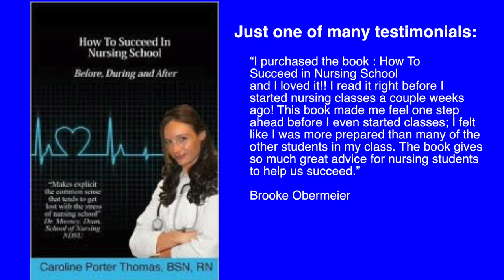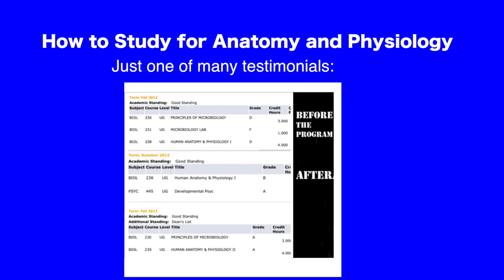Motivation for Nurses: The Power of Words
The words we speak are important, we all know that. However, I believe people vastly underestimate the the words around them. They can be words that are spoken by other people, or the words they hear from the television, movies or even people around them. I have noticed also, that when people around me are speaking negatively, I have this nervous energy that wants me to join in. I’m not 100% sure what that is, but I feel like it is the “misery loves company” kind of, sort of.

I honestly want to connect with others,however, when it comes to negative people or conversations, we all have to be careful. These connections in the long run can do more harm than good. Since you have heard the phrase (or if you have not, you need to pay attention to this) that we are the sum total of the 5 people that we spend the most time with. This understanding can help us intelligently choose who we want to converse with. It also helps us take a step back to see “who” in essence that we want to allow into our lives. This decision cannot be taken lightly… because it is a major contributing factor of who you are becoming.
xoxo
- Caroline